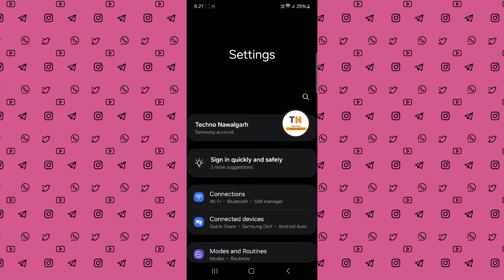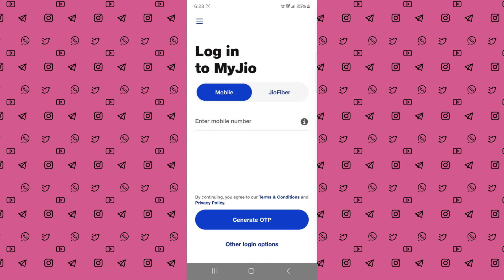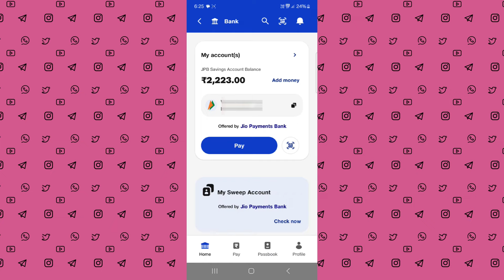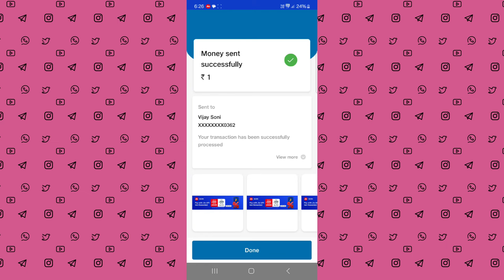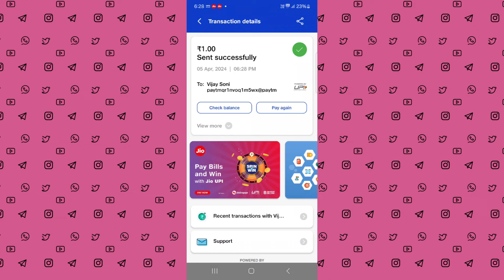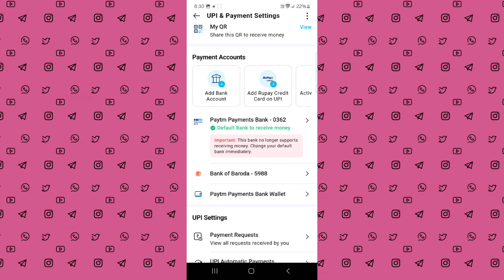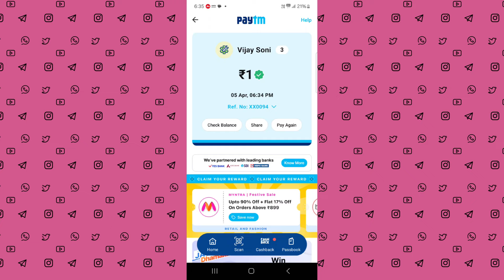Jio payment Bank send Money problem | jio payment money transfer problem and solution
Jio payment Bank send money problem and solution,
Jio payment Bank se paise kaise transfer kare,
Jio payment bank se paise kaise nikale,
Jio payment bank problem,
Jio payment bank me paise fas gaye kaise nikale
Jio payment bank se paise transfer nahi ho raha hai kya kare,
How to withdraw money from jio payment bank,
Jio payment bank transaction failed problem,
Jio payment bank paise transfer nahi ho raha hai kya kare,
How to add money in jio payment bank using debit card,
How to send money from jio payment bank,
Jio payment se paise kaise transfer kare,
Jio payment bank payment declined problem and solution,
Jio recharge payment failed,
Jio money not work,
Jio payment bank new update,
Jio new update,
Jio new update today,

Hey guys if you like effort  then please...